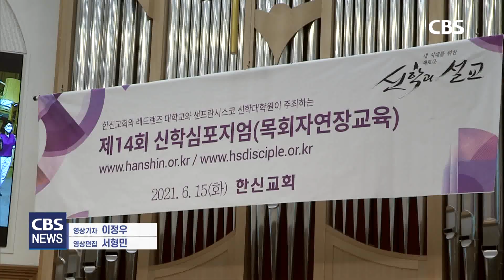[CBS 뉴스] 한신교회 제14회 신학심포지엄 개최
한신교회가 주최하는 제14회 신학심포지엄이 ‘새 시대를 위한 새로운 신학과 설교’라는 주제로 15일 서울 서초구 한신교회에서 열렸습니다.

코로나19 상황에서 어려움을 겪고 있는 목회자들에게 재충전의 기회를 제공한 자리였습니다. 최경배 기자가 전합니다.

한국기독교장로회의 대표적 교회중 하나인 서울 한신교회가 목회자들을 위한 신학심포지엄을 열었습니다.

올해로 14회째를 맞은 한신교회 신학심포지엄은 ‘새 시대를 위한 새로운 신학과 설교’를 주제로 현장 목회자들의 영적, 지적 갈급함을 채워주고 있습니다.

한신교회 강용규 목사는 인사말에서 한국 개신교는 놀라운 성장을 이뤘지만 오늘날 사회로부터 많은 지탄을 받고 있다면서, 교세와 상관없이 예수님의 가르침을 따를 때 교회가 세상의 빛이 되고 사회를 바른 길로 이끌 수 있다고 강조했습니다.

(강용규 목사 / 한신교회)
“여러분과 저희 교회가 마을에서 제일 큰 교회라고 조금도 자랑할 것이 없습니다. 여러분과 저희 교회가 마을에서 작은 교회라고 위축될 필요도 없습니다. 여러분과 제가 오직 예수 그리스도만을 삶의 모델로 나아갈 때 새 역사는 틀림없이 이루어질 줄로 믿습니다.”

신학심포지엄에는 장신대 교수와 소망교회 담임을 역임한 김지철 목사, 연세대 구약학 명예교수인 박준서 교수, 장신대 박경수 교수 등 세명의 학자가 강사로 참여했습니다.

로마서를 주제로 첫 강연에 나선 김지철 목사는 사도 바울은 로마서를 통해 하나님 앞에서 인간은 아무 것도 아닌 죄인에 불과하다는 점을 강조하며, 죄인에 불과한 인간이 예수 그리스도를 통해 하나님의 자녀가 되는 특권을 누리게 됐음을 강조하고 있다고 말했습니다.

(김지철 목사/ 미래목회와말씀연구원 이사장)
“예수그리스도를 통해서 인간은 죄인인 것을 알게 되고, 예수 그리스도를 통해서 인간은 하나님의 아들과 하나님의 딸인 것을 알게 되는 것입니다. 그래서 죄악에 묻혀진 인간, 그럼에도 불구하고 예수 그리스도를 통해서 나타나는 하나님의 아들과 딸이 되는 자녀의 특권이 어떻게 이 로마서 속에 기록돼 있는 가를 우리가 깨닫게 됩니다.”

한신교회는 지난 2007년부터 한국교회 목회자들에게 영적 재충전의 기회를 제공하기 위해 신학심포지엄을 해마다 열어왔습니다.

특히 세계 유명 신학자들을 초청한 가운데 2박3일 동안 깊이 있는 강의를 진행함으로써 많은 목회자들로부터 큰 호응을 얻어왔습니다.

하지만, 코로나19 확산으로 인해 예년과 같이 행사를 진행할 수 없게 됨에 따라 한신교회는 올해 심포지엄을 하루 일정으로 진행했습니다.

한신교회는 예년보다 짧은 시간 동안 진행되는 심포지엄이지만 코로나19 상황에서 힘들어하는 목회자들이 영적으로 재충전하는 기회가 되길 바란다고 말했습니다. CBS뉴스 최경배입니다.